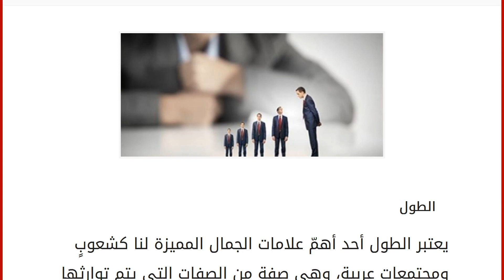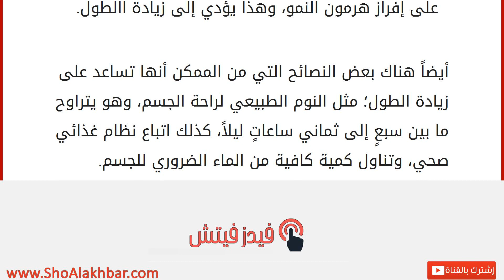كيف أزيد طولي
إقراألمقال كاملا :
الطول
يعتبر الطول أحد أهمّ علامات الجمال المميزة لنا كشعوبٍ ومجتمعات عربية، وهي صفة من الصفات التي يتم توارثها من الوالدين، والهرمون المسؤول عنها هو هرمون النمو، لذلك فإن نمو الطول يتوقف عند مرحلةٍ معينةٍ من توقف النمو، فقد تكون قصر القامة إحدى المشكلات لِمن لم يوافرهم الحظ بأن يولَدوا وهم يملكون قامةً طويلةً. ولحل هذه المشكلة هناك حلان أو قتراحان بالنسبة للذين ما زالوا في مرحلة النمو، وهي مرحلة ما قبل منتصف العشرينات من العمر، حيث ما زال هرمون النمو موجوداً في الجسم، وأيضاً للذين تخطّوا هذه المرحلة، وهما كالتالي. حلول قصر القامة تناول هرمون النمو، بالنسبة للذين ما زالوا في مرحلة النمو يجب الكشف أولاً عن نهايات العظام الطويلة، والتأكد من أنها ما زالت مفتوحة، وكذلك التأكد من أن هرمون النمو ما زال يفرز مادته، وعند التأكد من ذلك يقوم الطبيب بتحديد جرعة مناسبة من هرمون النمو لهم، ويقومون بتناو